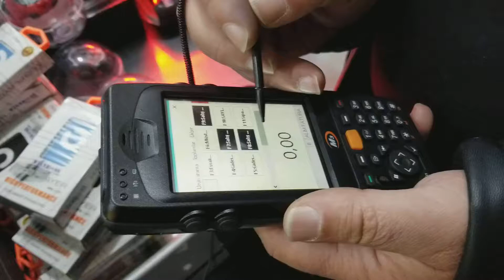sayım Barkomatik BarkoMobile Satış yapma